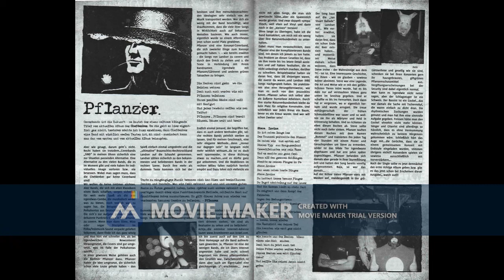Pflanzer Raritäts 03 Pflanzer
Eine Satire Band wo Landers Texte humoristisch umgetextet haben.
Anbei noch n Song meiner Band